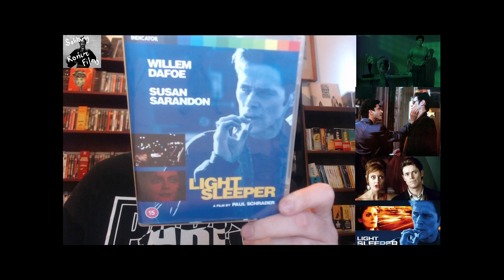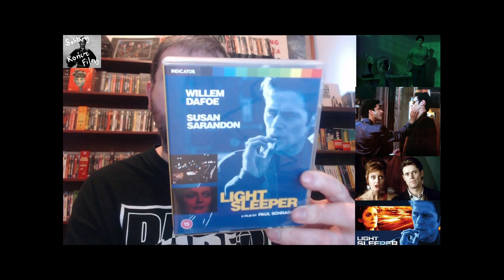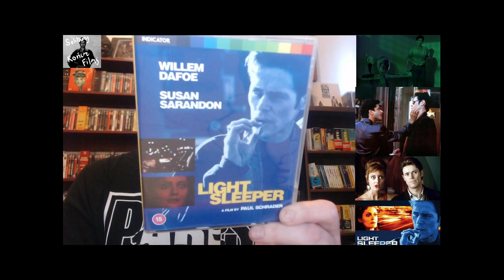NEGLECTED GEMS: LIGHT SLEEPER (1992)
Mid-life crisis drug dealer? Paul Schraeder explores finding a way out in 1992's Light Sleeper starring Willem Dafoe and Susan Sarandon.